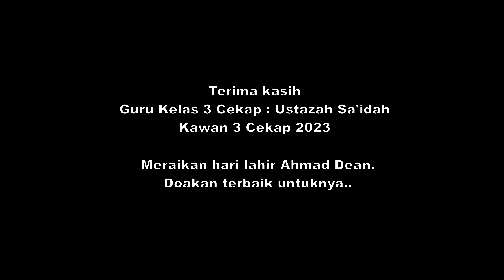Sambut Birthday Aden di Sekolah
Pertama kali Aden sambut birthday nya di SK Sg Pusu. Sayang sekali, ini mungkin yang terakhir kali di Sekolah ini.